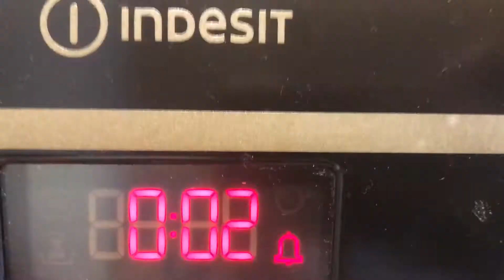The best brownies ever homemade with our ingredient kit for kids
Our brownie is officially rated the best in the world by many people!! Well, 2 people. My son and my daughter.
That's a win from me!!

This is how it comes and how to cook it!!

to get one of our food kits delivered anywhere in the UK Mainland